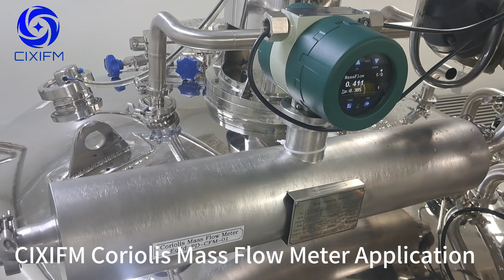CIXIFM Coriolis Mass Flow Meter Gas flow meter Coriolis Flow Meter Application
Shanghai Cixi Instrument Co., Ltd.

Amazon Store